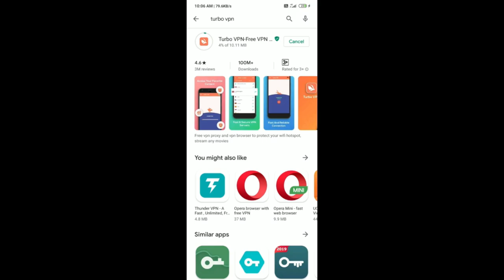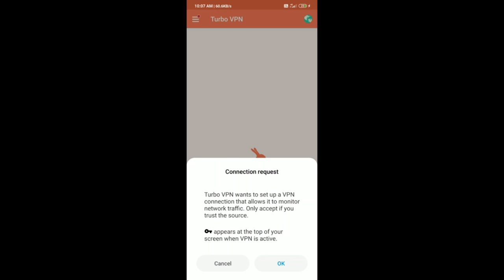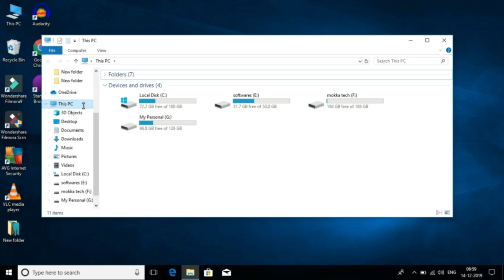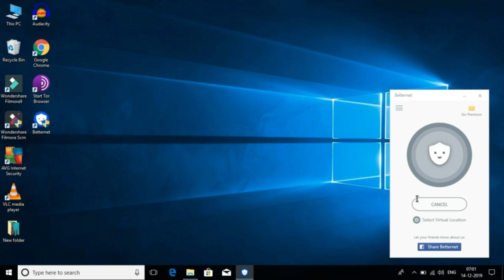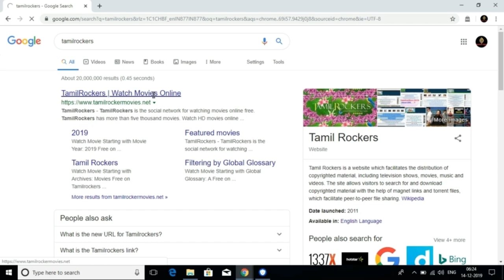How To Access/Open Blocked Websites Mobile/PC In Tamil | தமிழ்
How to Access / Open Blocked Websites in Easy Steps in தமிழ் :

 *Go to Mobile Playstore search Turbo VPN download and install then open the app and connect VPN to access All Blocked Sites...

 * Go to your PC in Any Browser serach Betternet in Getintopc website then Download and install open VPN to access All Blocked Sites... to Enjoy